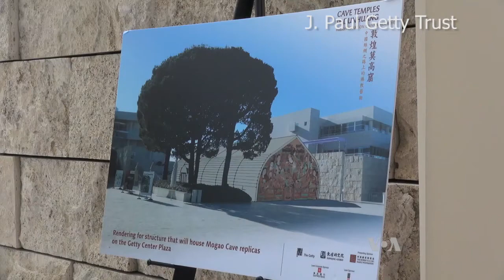Silk Road Art to Come to Los Angeles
One of the world's largest collections of Buddhist art can be found in a barren region of western China along the Silk Road, an ancient trade route. Buddhist monks created the art inside hundreds of caves near Dunhuang over a 1,000-year period. Next year, the Getty Museum will offer its visitors the chance to see some of the works in Los Angeles. VOA's Mike O' Sullivan reports.